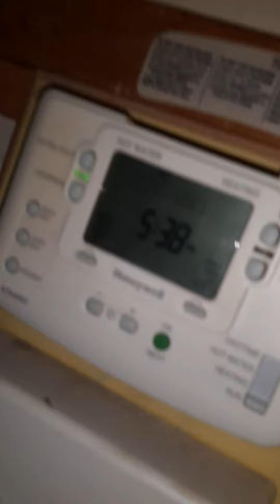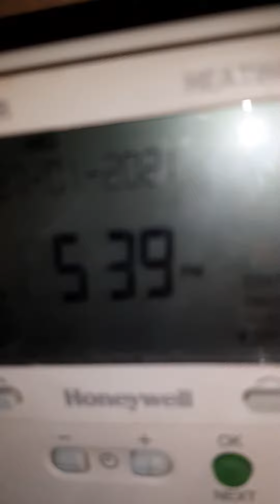phyco dad part 5